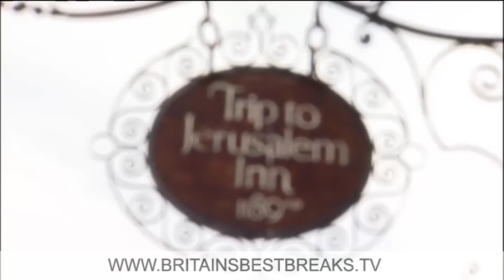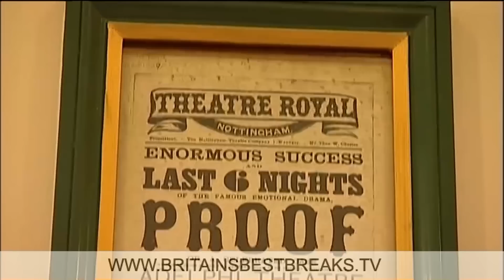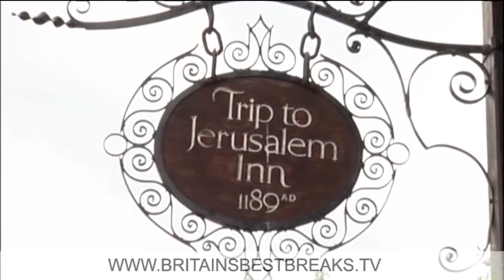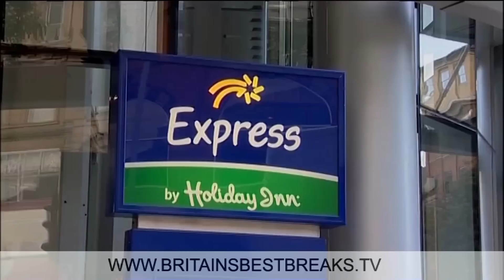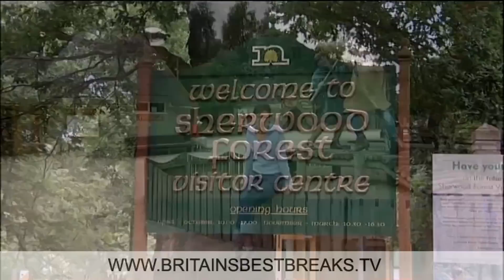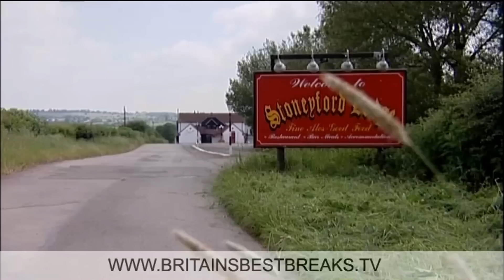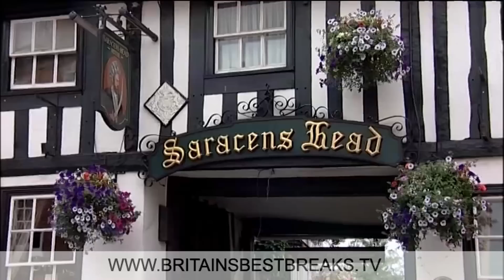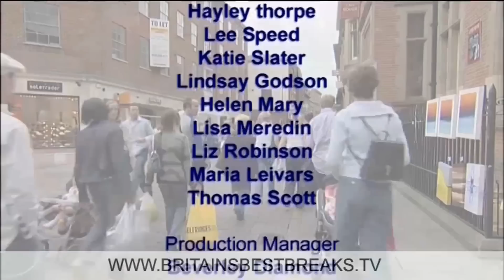Britain's Best Breaks ~ Nottingham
There can't be anyone who hasn't heard of Robin Hood or Sherwood Forest . Yet alongside all that history and heritage, Nottingham is an exciting, 21st century city with much more to offer than archery and Merrie Men in green tights!. Close to the M1 Motorway, well-served by road and rail, the city has a modern urban tram system, one of the best in Europe.

Here you'll find a metropolis which easily rivals London as a place to shop. It has fascinating visitor attractions by the dozen, from Nottingham's ancient Castle to the chilling experience of the Galleries of Justice. You'll discover great theatres and night life, the beauty of the rolling River Trent and, for sports enthusiasts, Trent Bridge Cricket Ground, impressive golf courses, and the National Ice Arena, and for good measure; this is an inland city with one of Britain's most appealing boating marinas.

Nottingham's numerous hotels offer something great to fit any budget, and her pubs and clubs range from state of the art modern to the oldest hostelry in England - Ye Olde Trip to Jerusalem. Once the centre of Britain's lace making industry, this is still a hive of industry which retains a beauty and heritage which surpasses many other UK urban centres.